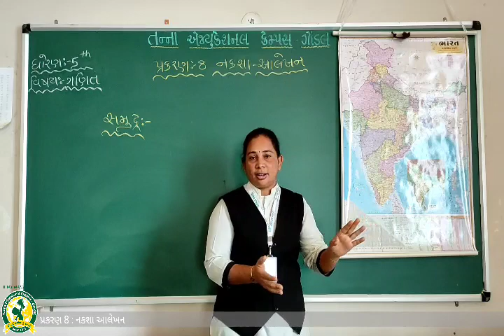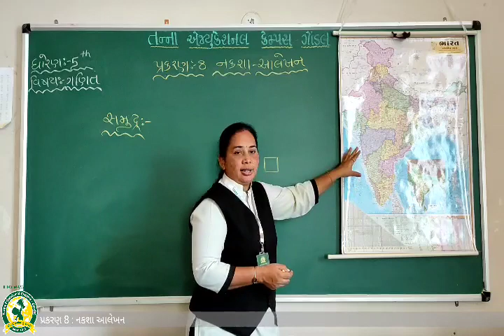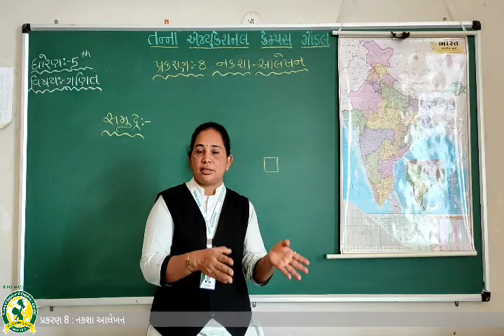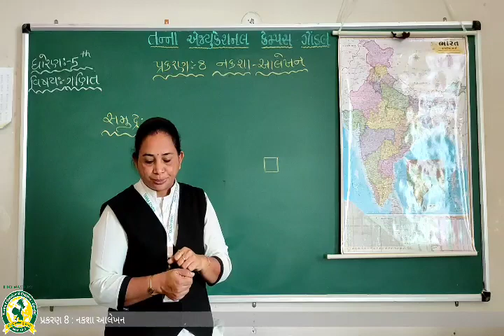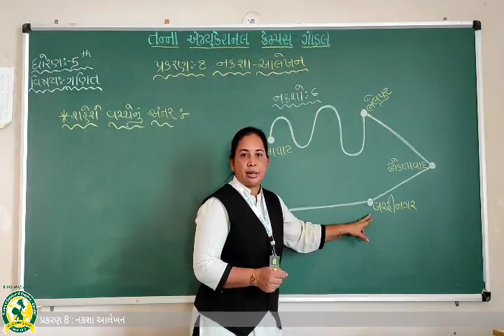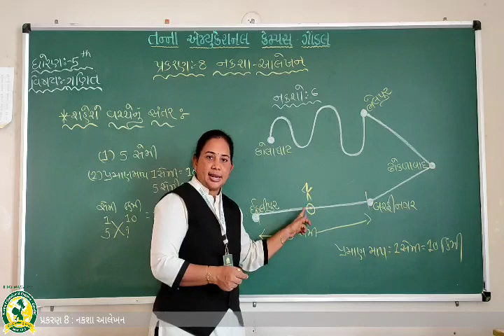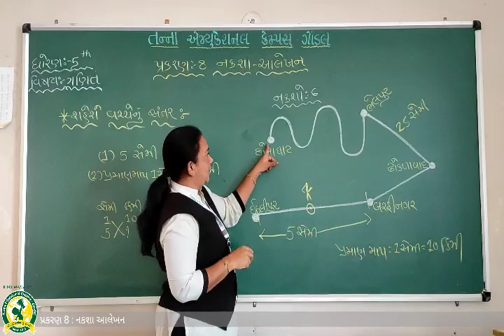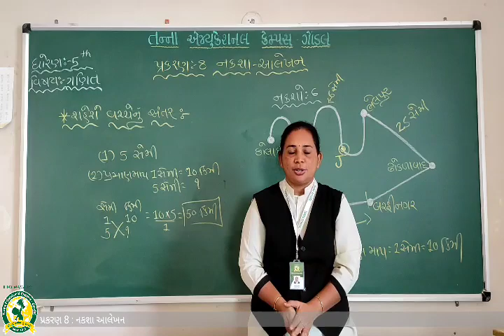ધોરણ - 5 વિષય - ગણિત પ્રકરણ - 8 નકશા આલેખન 1(9-12-2020)